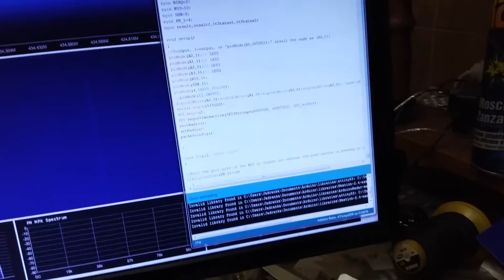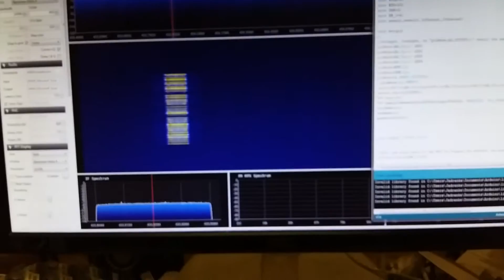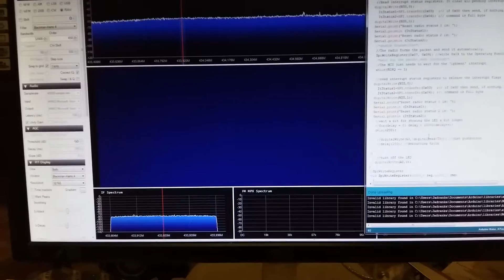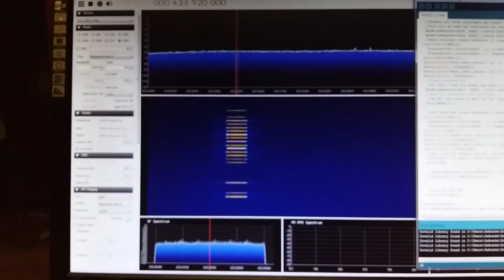Si4432 Transceiver From Silicon Labs: 433 MHz, 100 mW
I bought this two transceivers long time ago, and did not know how to connect it and how to operate. Now I know, at least for STM32:

Now situation changes, and I converted (poor) example for old chip C8051F930 to Atmega 328p (Arduino) sketch. For now, managed to send one word, but very soon it will be capable doing many things. Just need some time to make receiver side, test range vs. transmission speed, and connect that two together in "full duplex" communication device. By full-duplex, it is actually packet radio with incredible fast switching from sending to receiving data, frequency hopping (FHSS), antenna diversity, and many more options. Took me just two days and nights non-stop working to make it work. Most of the time was spend on figuring out what is what due to bad designation on the board, strange example for very old chip, and many other things. Now, I bought new version of this transceiver and waiting to arrive. New one can send data up to 1 Mbps! And, sensitivity on receiver side is improved, but also many other things. Out there exist transceivers based on this chip with power up to 1W, but with limited options - no frequency hopping, just sending UART data back and forth (for connecting two computers for example. It can work on OOK, FSK and GFSK (excellent) modulations. Si4432 on this board, whole thingy is just 0.7 grams without antenna and wires, so it can be used as receiver for small quadcopters and other flying things. Telemetry is no more problem and does not require separate transmitter on quad side. Also, many other uses, just goldmine by means of possibilities. Chip alone (Si4432 I have) can go from 240 MHz up to 960 MHz, but new one (Si4464 waiting to arrive), can go from 119 MHZ up to 1050 MHz, with better signal to noise, and many other good things. On this board, low pass and band pass filters are optimized for use on 433 MHz, but on market exist finished solution for 315 MHz, 915 MHz, and other ISM band frequencies. Just... understanding what is what on programming is pain in the... Still, lot of fun...